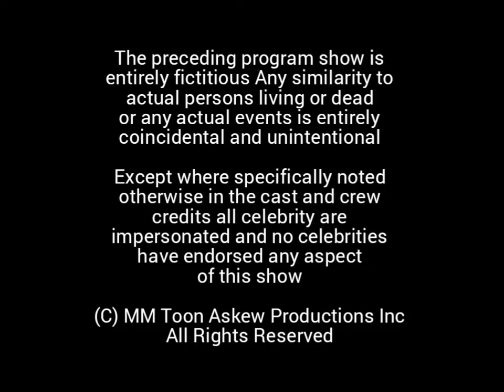7 August 2022